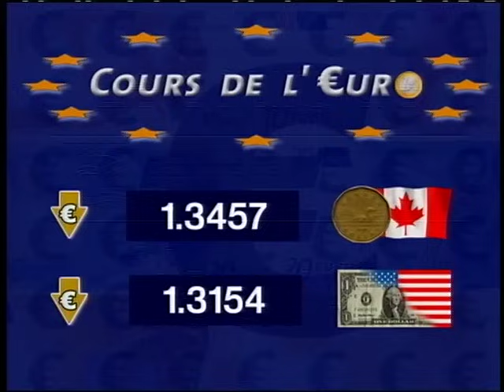Reportages SPM - Bilan tableau pu d'bateau